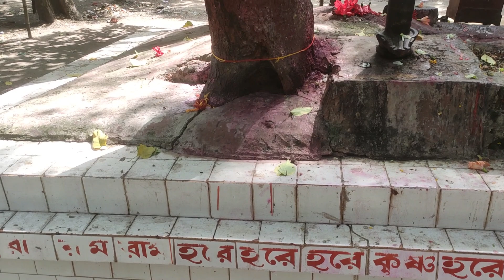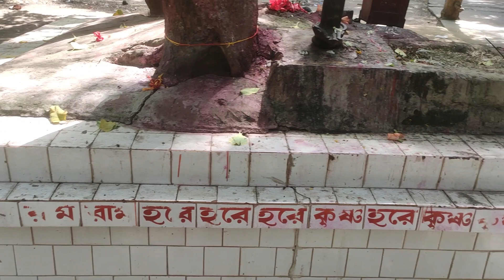তারাপীঠে আসলে অবশ্যই এই জায়গাটি দর্শন করবেন, তারাপীঠ শিবা ভোগ তলার মাহাত্ম্য,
তারাপীঠ শিবা ভোগ তলার মাহাত্ম্য
তারাপীঠ মহাশ্মশান
তারাপীঠ শ্মশান